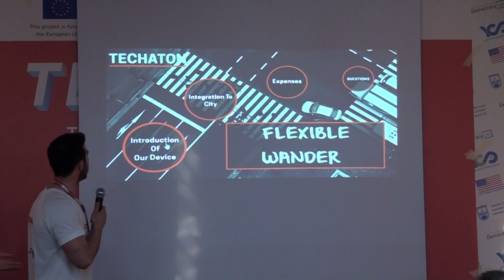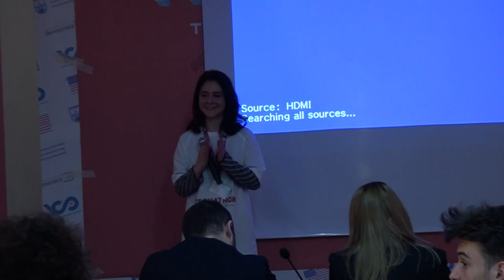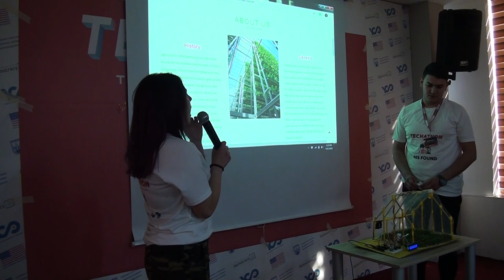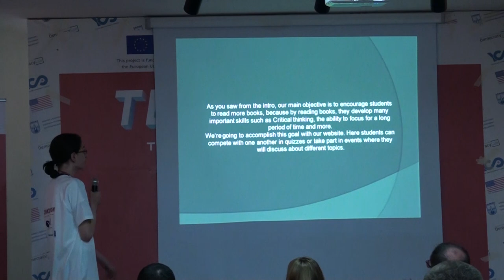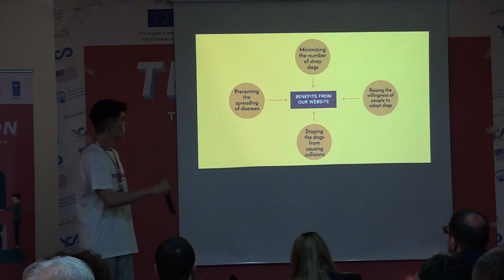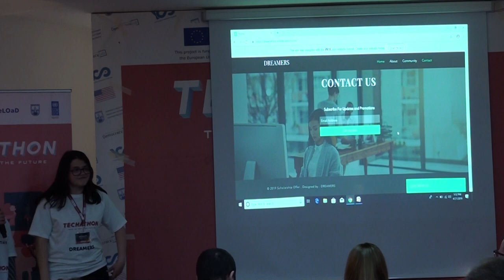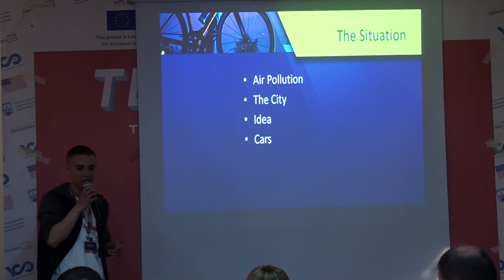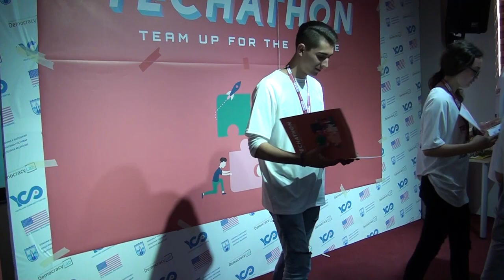Techathon Gostivar 2019 - Final Presentation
The competition is a culmination of the TechUP project and it allows high school students to showcase their programming skills. This year’s competition involved 11 teams of high school students from Gostivar, Tetovo, and Struga. A total of 44 students (30 Albanian, 9 Turkish, 5 Macedonian, 35 males, and 9 females) participated in the competition. They competed against each other (and the clock) to solve problems faced by the Gostivar community.

The competition began on Saturday, April 20, at 10am, with an overview of the rules and the objective. The students were presented with problems (brain drain, stray dogs, lack of public transportation, air pollution, lack of quality education, politics, and lack of recycling) Gostivar citizens are dealing with on a daily basis. The teams had to choose one problem and identify a solution for their chosen problem. They were free to design any solution they wished, but it had to be realistic, applicable, cost effective, innovative, and tech-oriented. In addition to designing a solution that fit the criteria, the students had only 30 hours to propose a solution. After the 30 hour period, the students had an hour to prepare for their final presentation. They had to pitch their solutions to a panel of community members.

Once the students were made aware of the rules, they broke into their teams and started working on solutions. During the working period, students had access to mentors to guide them with their solutions. The mentors included experts from the IT, engineering, and business fields. The students were allowed to seek guidance from the mentors, but not ask for direct solutions. For example, one team decided to create a website, so an IT specialist was available to walk them through the process of creating a website.

Since the competition was scheduled to run for 30 hours, the staff ensured the students retained their energy by providing meals, breaks, and entertainment throughout the competition. Prior to the start of the competition, the students were made aware of the nature of the competition (i.e. working the entirety of the competition, without sleep), but five students went home for the night. Although the main objective of the competition was for the students to propose a solution, preferably utilizing their programming skills, an unintended result of the competition was the friendships formed within, and between, teams. The competition provided an opportunity for students of different ethnic backgrounds, and ages, to work together and form great friendships.

The working portion of the competition ended on Sunday, April 22, at 4pm, and the presentations began at 5pm. The students prepared to present their solutions to a panel of community members, otherwise known as the jury. The jury included the Mayor of Gostivar, Dr. Arben Taravari, an IT specialist, Mr. Hayan Selmani, and a successful entrepreneur, IT project manager Mrs. Vilma Temkovska. Teams had 3 minutes to present their solutions and 1 minute for a Q&A session.

After the teams had the opportunity to present, the jury came together to choose the 1st, 2nd, and 3rd place winners, and the audience voted, separately, on the “People’s Choice” winner. Teams Dark Space, Union & Progress, and Dreamers won the 1st, 2nd, and 3rd place prizes, respectively. Additionally, Dark Space was voted as the “People’s Choice” winner; their project focused on providing resources for people with Autism, including a platform for them to connect with experts who may be able to provide additional resources. Union & Progress created a website for local businesses to advertise job opportunities, while simultaneously promoting Gostivar’s tourism sector. Last but not least, Dreamers designed a website for high-achieving students to connect with businesses who will fund their education, through scholarships, given the students will work for the company after graduation. The winners were presented with plaques and medals, and all of the participants were presented with certificates.